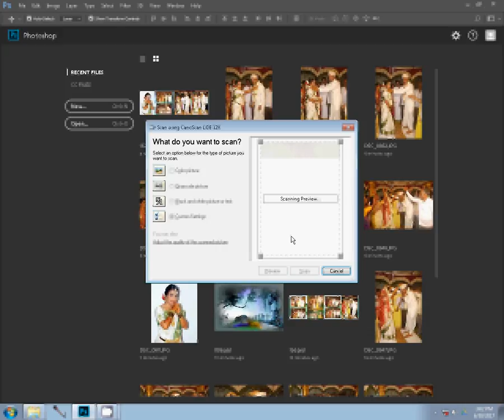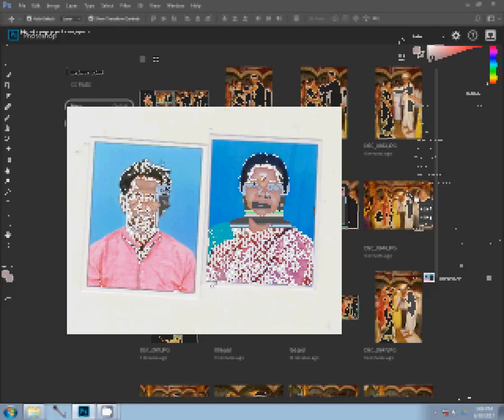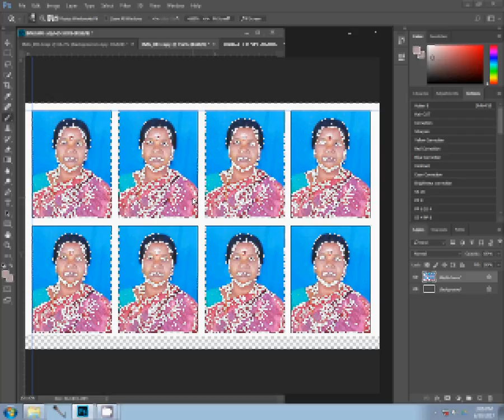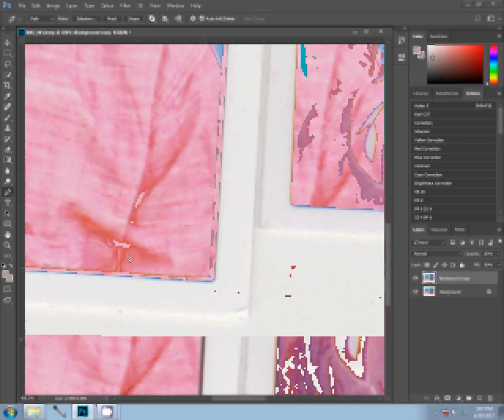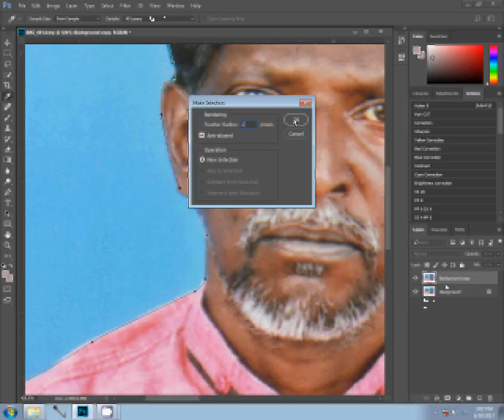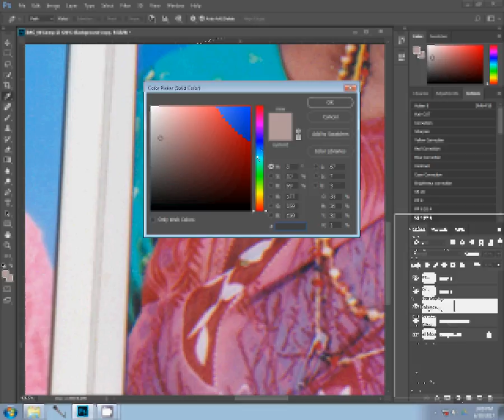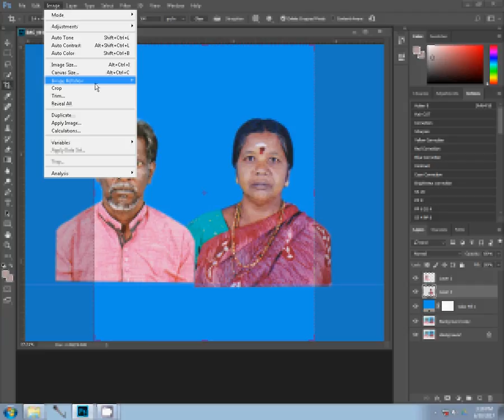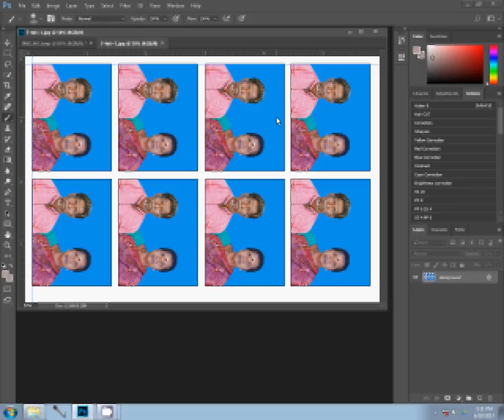How to make Passport Size Photos? Photoshop में Passport Size